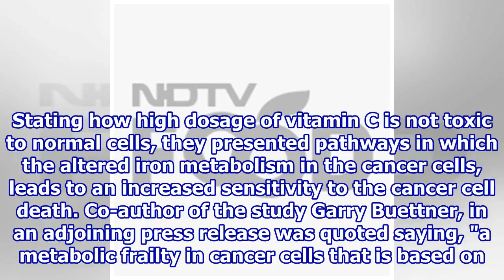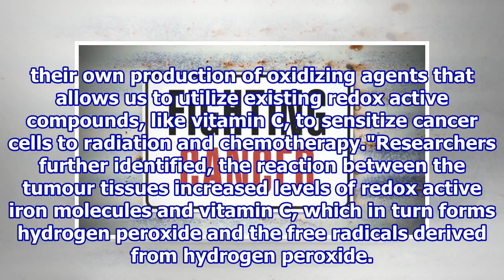Increased Dose of Vitamin C Can Boost Standard Cancer Treatments: Study